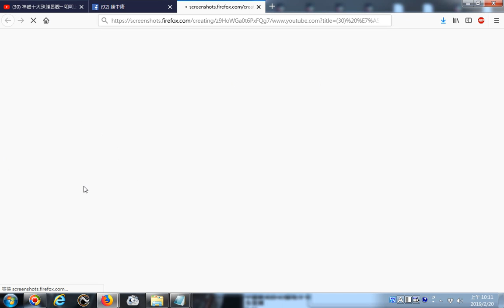神威十大殊勝景觀─ 明明上帝皇母聖殿中央，華麗莊嚴的神龕中豎立著一金碧輝煌的皇母神碑，碑高20公尺 網路影片擷圖存檔的操作實況錄影 以youtube影片為例